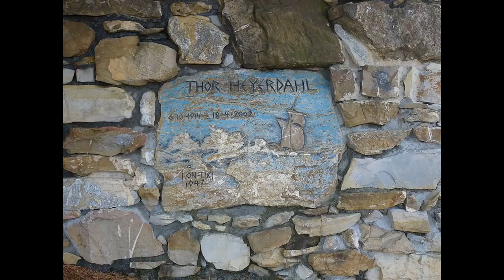Greats: Thor Heyerdahl (1)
Greats Thor Heyerdahl. Daring explorer.

Adventurer - Adventurero
to Enlist- Alistarse
Last but not least - Por ultimo si bien no menos importante
Raft - Balso
Logs - Troncos
Reefs - Cerife
To Gather - Juntarse
Bestseller - Mayor Venta
Uprising - Levantamiento
To Revolt - Rebelarse
To Rule - Reinar
Moat - Foso
Dug - Excavado
Blazing - Flameante
To Set sail - zarpar
Aboard - A bordo
Showed up - Aperecio